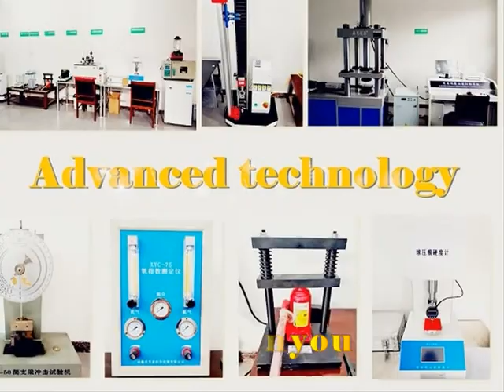Factory & PE Product Video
We are a profession polyethylene (PE）plastic products manufacture for over 20 years, our products has been exported to more than 15 countries all over the world.
We would like to provide you with the cost effective product and service.

Jason Li
Key Client Manager
Henan Sanyou Plasticization Engineering Development Co., Ltd.
Address: Caozhuang Development Zone, Tangyin County,  Anyang, Henan, China